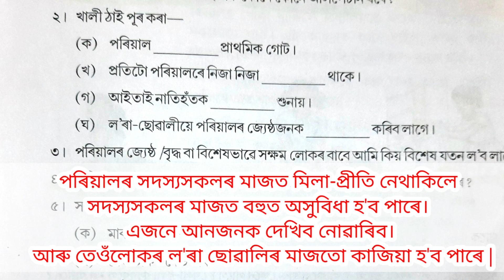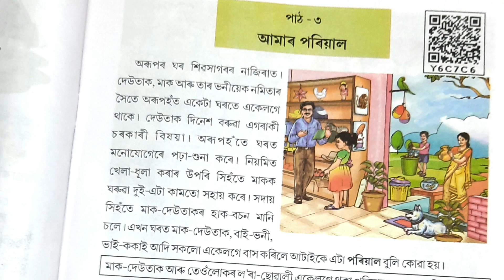আমাৰ পৰিয়াল | Class3 পৰিৱেশ Lesson3 questions answer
আমাৰ পৰিয়াল | Class3 পৰিৱেশ Lesson3 questions answer ‎@kksaikiavlogs
ছাত্ৰ ছাত্ৰীসকলৰ পাঠ্যক্ৰমৰ লগত জড়িত বিভিন্ন ধৰণৰ পাঠভিত্তিক প্ৰশ্ন উত্তৰসমুহ এই ভিডিঅ ত উপস্থাপন কৰা হৈছে । এই ভিডিঅ যোগেদি তোমালোক উপকৃত  হব পাৰিবা ।
বিদ্যালয়ৰ অথাৎ শিক্ষাৰ ক্ষেত্ৰত জড়িত বিভিন্ন ছাত্ৰ  ছাত্ৰীসকলৰ পাৰদৰ্শিতা ,নৃত্য ,গীত, কবিতা upload কৰা হয়। এই channel ত uploud কৰা
Video সমূহ তলত উল্লেখ কৰিলো। classs1 classs2